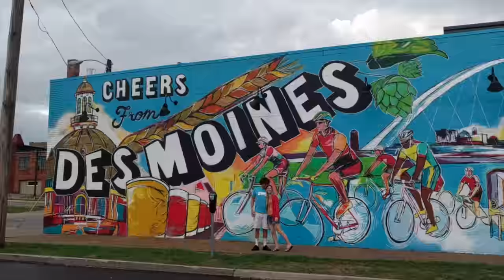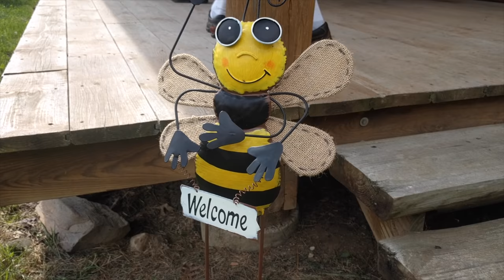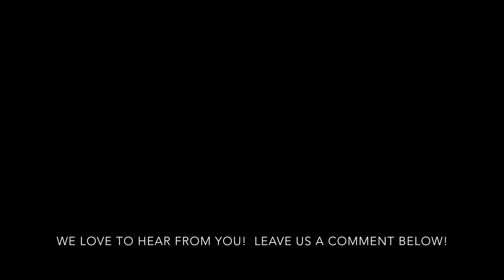[RV Life & Travel] Experiencing a Honey Harvest || Wanderland Travelers [Ep109]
Our time in Iowa continues and we get the chance to participate in a honey harvest! It was a new experience for us and pretty fascinating. Hooray for bees!

Cheers friends!!